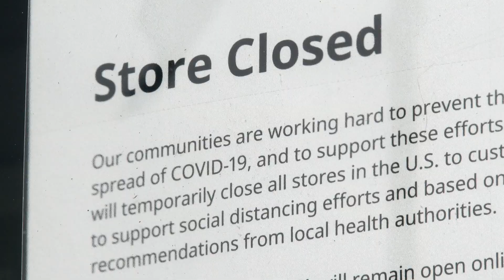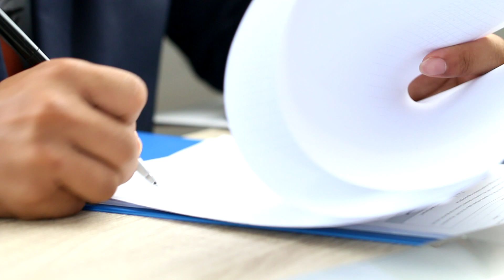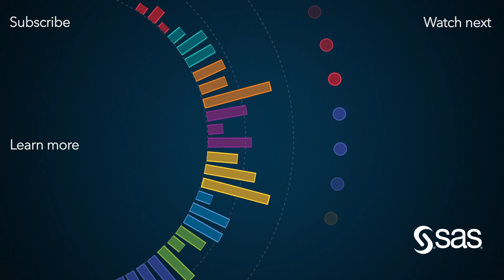CNM | How Nonprofits use Data Analytics to Adapt and Better Serve Their Communities | SAS Customers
CNM (The Center for Nonprofit Management) helps nonprofits get results for their communities by leveraging analytics to gain insights and drive positive outcomes. CNM combines their strategic management skills, data expertise, and leading-edge technology from SAS to help their clients excel.

The pandemic has affected nonprofits in different ways. Some are running on fumes, while others have doubled in size and can't keep up with the demand. Clients that have collected and analyzed the right data have been more effective and resilient in adapting their services.

Tune in to the video as CNM shares three inspiring client stories. The common theme: each client uses data analytics to personalize their services. One client doubled the number of patrons served, with the same funding and people. The other clients added new services not considered before COVID, to better address the needs of their community – true examples of data for good.

Read more about how data analytics can help your nonprofit serve your community